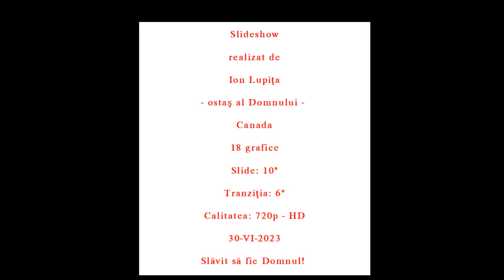Ionuţ - Ce-ar fi Doamne viaţa noastră - mel Gicu Petrescu - 24-VI-2023